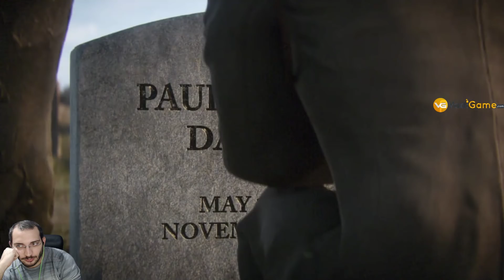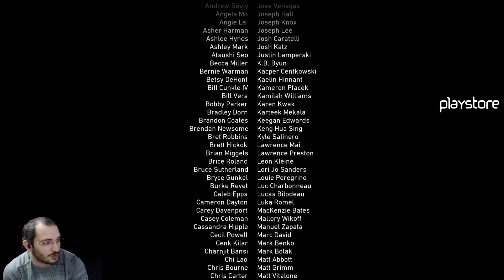Final Efsane Köprü Savaşı // Call of Duty WWII Türkçe // Bölüm 10